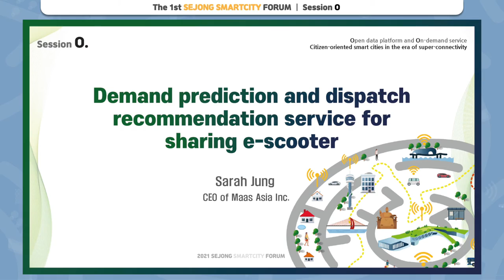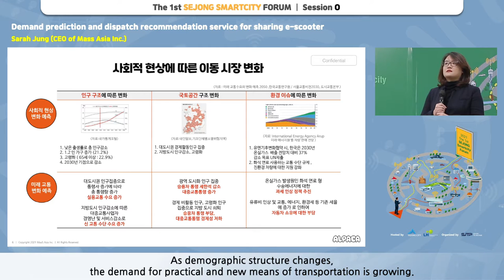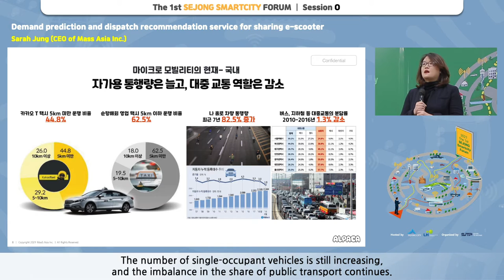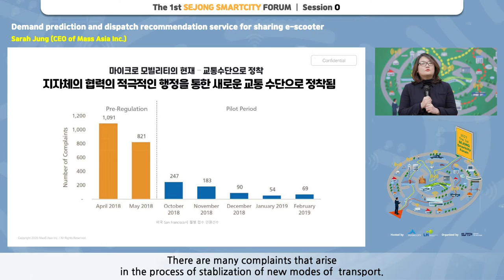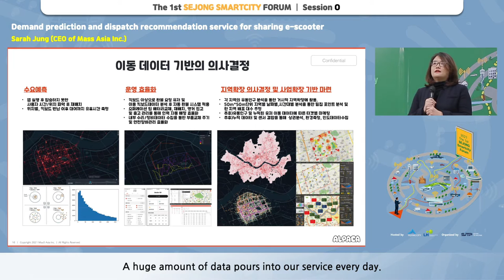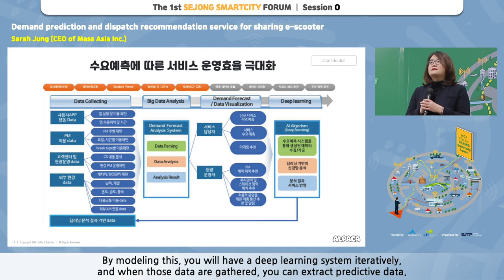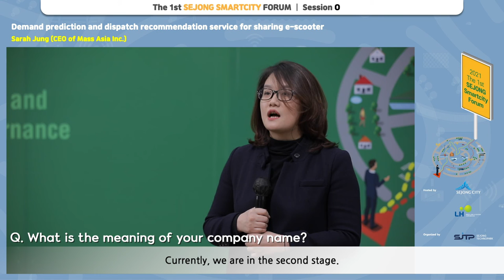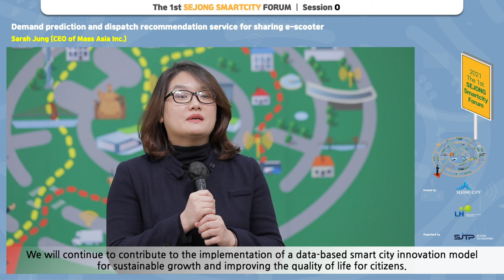[SEJONG SMARTCITY FORUM] Session O_Sarah Jung